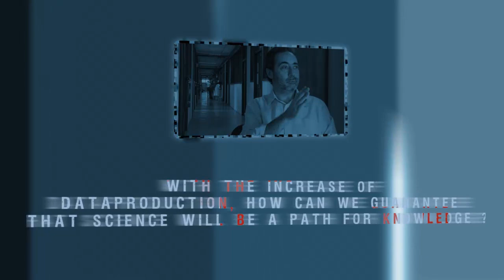Challenging Ideas: Jorge Azevedo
Challenging Ideas are a series of conversations with our Friday Noon Seminars invited speakers. In this interviews, done in partnership with Ciência 2.0, we challenge the scientist to think about science in society issues and about the future and the relevance of science in our daily life.
In this interview we talked with Jorge Azevedo, researcher at IBMC and head of the Organelle Biogenesis and Function Group.